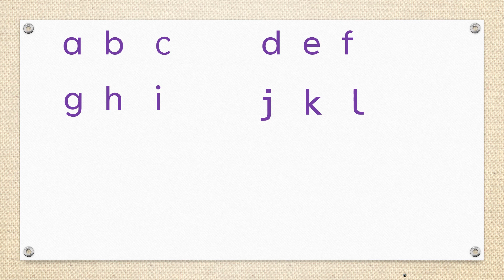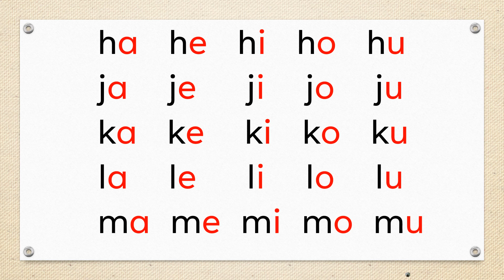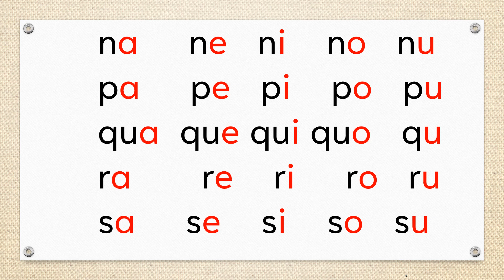Alphabet Song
"The English Alphabet Chanted" is an enchanting video that introduces viewers to the alphabet through a captivating chant. This immersive experience not only helps learners familiarize themselves with each letter's sound but also aids in developing pronunciation skills.
As viewers engage with the rhythmic chant, they will effortlessly internalize the alphabetic order and reinforce their understanding of letter recognition. This video is a perfect tool for young children embarking on the reading journey and for anyone looking to improve their English language proficiency. Get ready to sing along and embark on a delightful learning adventure with " The English Alphabet Chanted."

A resource Center for Teachers of both Classroom and Home coaching.

"Elementary Education Explorers" is a fun and educational YouTube channel dedicated to providing engaging content for young learners. Join us on a journey through the fascinating world of elementary education, where we explore various subjects, share valuable learning tips, and create interactive activities for children.
Whether you're a student, parent, or educator, our channel aims to inspire curiosity, promote learning, and make education an exciting adventure for all ages!

Get  more  teaching aids for Elementary

Teaching Aids
instructional materials
Just Teach with prepared Lesson Notes, Lesson Plans, and Teaching Materials.
The alphabet,
Basic education,
The kinderharten class,
Sound and word building,
Teaching materials,
Sum cards,
Flashcards,
Picture cards,
Word cards,
Letter cards,
Elementary Education in Practice,
Teaching/Learning,
Shapes,
Basic shapes,

0:00 Intro
0:20 Content